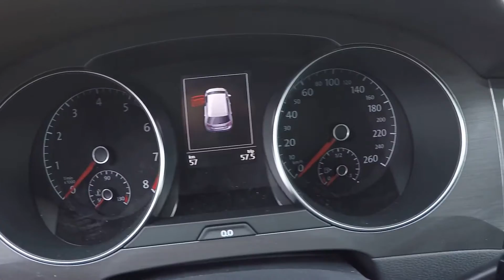VW VOLKSWAGEN GOLF SPORTSVAN COMPILATION 2: WHITE + GREY R-LINE LOOK ! WALKAROUND + INTERIOR !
jaro speed
VW Golf Sportsvan Alstar with R-Line Look
1,4 / TSI / 1395ccm / 92kw / 125hp
limestone grey metallic
2017
VW Golf Sportsvan
1,4 TSI / 1395ccm /  92kw / 125hp
highline / BMT / DSG / pure white colour